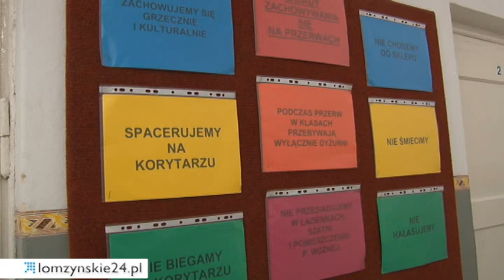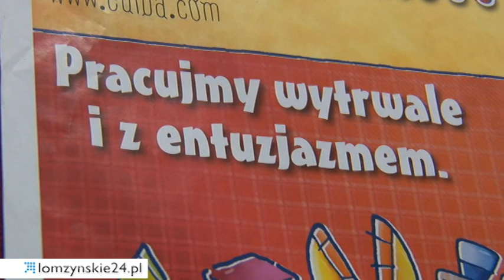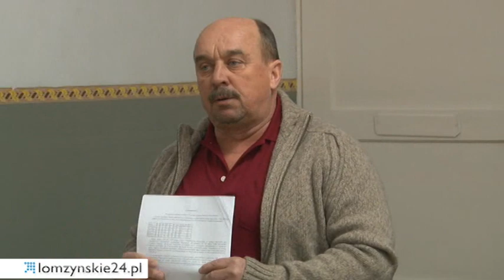Spór o szkołę w Żelechach. Edward Łada, Józef Maślak, lomzynskie24.pl